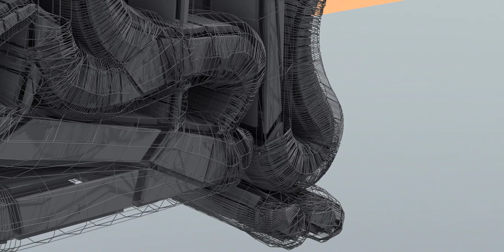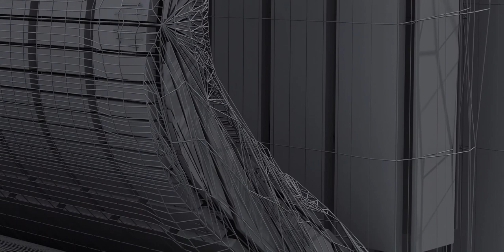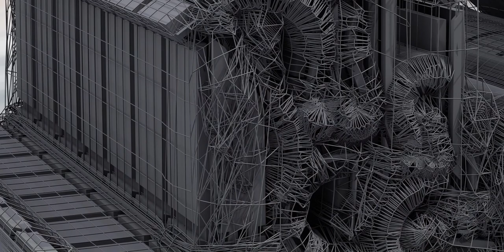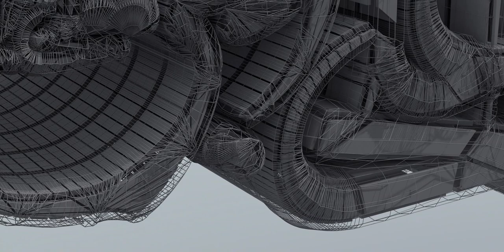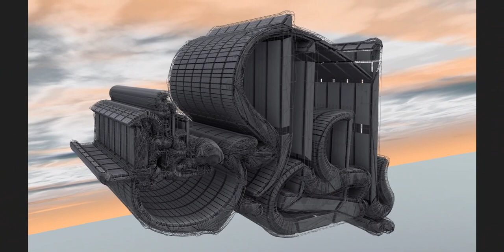ʿAlī b. al-Ḥusayn b. ʿAlī b. Abī Ṭālib (Arabic:علي بن الحسين بن علي بن أبي طالب )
ʿAlī b. al-Ḥusayn b. ʿAlī b. Abī Ṭālib (Arabic:علي بن الحسين بن علي بن أبي طالب ), (b. 33/654 - d. 61/680) known as Ali al-Akbar (علي الأکبر) was son of Imam al-Husayn (a). It is reported that he (a) was very much like the Prophet (s) in appearance and personality. Ali al-Akbar (a) showed great bravery and sacrifice in the Battle of Karbala and was martyred in fighting with the army of Yazid. According to narrations, he (a) was the first martyr from Banu Hashim on the Day of Ashura. His grave is beside his father in Karbala.

Biography
Ali al-Akbar (a) was born in Medina on Sha'ban 11, 33/March 7, 654. His father was Imam al-Husayn (a) and his mother was Layla bt. Abi Murra.[1] In historical reports, his title is mentioned as al-Akbar and his Kunya is Abu l-Hasan.[2]

He was martyred in the Battle of Karbala on Muharram 10, 61/October 10, 680 together with his father, many men of Banu Hashim, and the comanions of Imam al-Husayn (a).[3] He (a) was buried beside Imam al-Husayn (a) in Karbala. Genealogists and historians have reported his name with the title of Akbar as the eldest son of Imam al-Husayn (a).

However, some Shi'a scholars believed that he (a) was smaller than Imam al-Sajjad (a);[4] but, this opinion has been criticized by late Tustari.

Wife and Children
Regarding the texts of ziyarah of Ali al-Akbar (a), it seems that he (a) had wife and children,[5] since his Ziyarah reads, "Peace be upon you and upon your family and your household and your forefathers and your children."

Also, Imam al-Sadiq's (a) advice to Abu Hamza al-Thumali was, "when you arrived at his grave, put your face on the grave and say, 'peace be upon you, O Aba l-Hasan!" which suggests that he (a) had a son named Hasan.

Although some genealogists and scholars have clarified that he had no children and the progeny of Imam al-Husayn (a) only continued through Imam al-Sajjad (a).[6]

Family tree of Ahl al-Bayt (a)

Naming
Imam al-Husayn (a) named him 'Ali to stand against those who wanted to eliminate the name and manner of Imam Ali (a). Imam al-Husayn (a) did not just name his son Ali, but he (a) named all his sons Ali.

Appearance
His face was majestic and shined like the moon. He (a) was adorned with beauty and cleanliness. He was middle height with white skin tending to pink. He (a) had black big eyes with long eyelashes. He (a) had a normal body, not fat and not thin with broad shoulders.[7]

He (a) walked fast as if he (a) was coming downhill. When he (a) turned to someone, he (a) turned all his body towards him. He (a) looked mostly down, rather looking up. He (a) smelled a fragrance of musk.

Imam al-Husayn (a) introduced him the most similar to the Prophet (s) in creation, manner, and attributes among people.[8]

Attributes, Virtues, and Merits
Since he (a) narrated many hadiths from his grandfather Imam Ali (a), he (a) was known as a Muhaddith.[9]

As Imam al-Husayn (a) acknowledged, Ali al-Akbar (a) was the full mirror of the appearance and personality of the Prophet (s).[10]

Steadfastness on the Path of Truth
At the station of Banu Maqatil, Imam al-Husayn (a) took a short sleep and after waking up repeatedly said, "'Indeed we belong to Allah, and to Him do we indeed return (Qur'an 2:156). And All praise belongs to Allah, Lord of all the worlds". 'Ali al-Akbar (a) asked about the reason, and Imam (a) answered, "O My son! I fell asleep and suddenly heard a horseman saying, 'This caravan moves on, and death follows them.' So, I learned that our death would come." 'Ali al-Akbar (a) said, "Dear father! May God never wills bad for you. Are we not having the rights?" Imam (a) said, "Yes, by the One all servants return to!" Ali al-Akbar (a) said, "O father! While we have the rights, We do not fear death."[11] Imam (a) prayed for 'Ali al-Akbar (a) and said, "May God gives you best of rewards a child may receive from his father."[12]